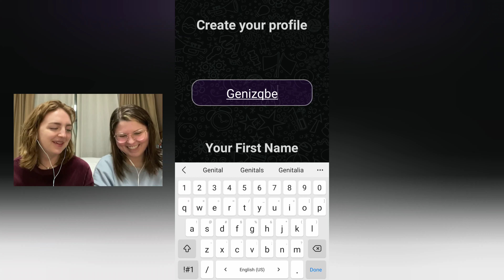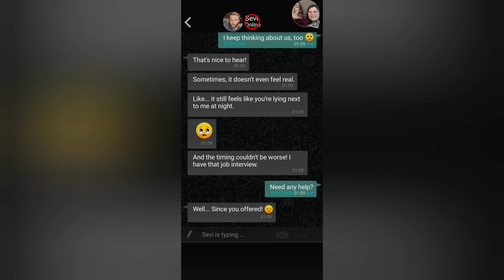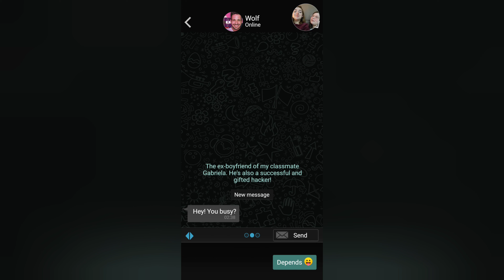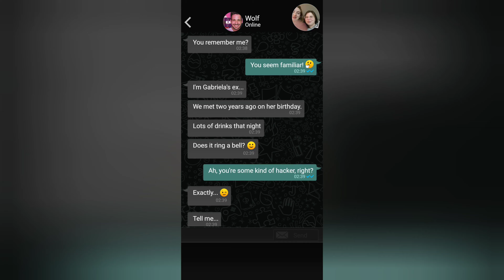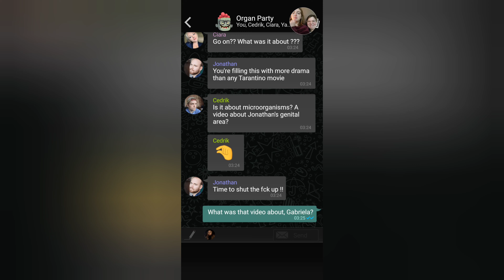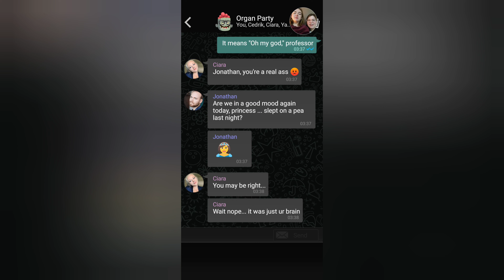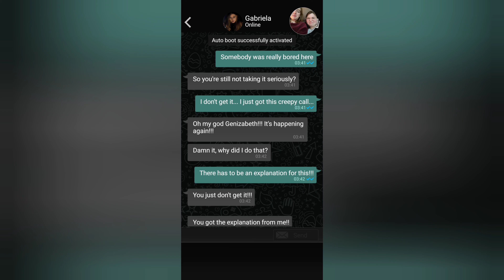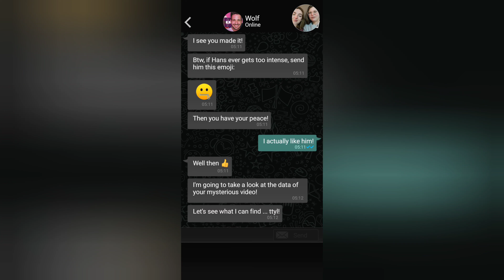Basically if The Ring was a mobile game | The Sign [1]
Hi friends, today in The Sign (not Darkwood like we said, ha) me and Gen try to solve the mystery of our missing friend.